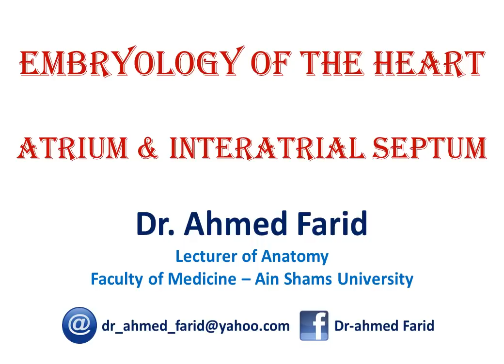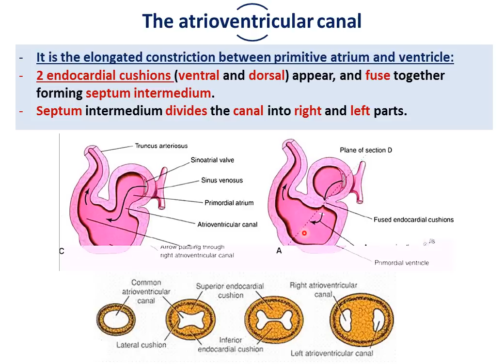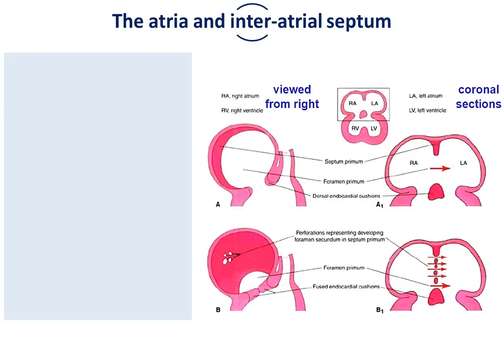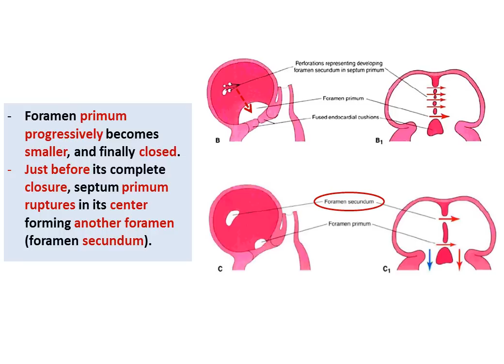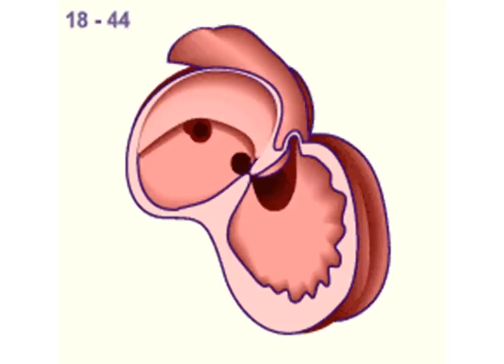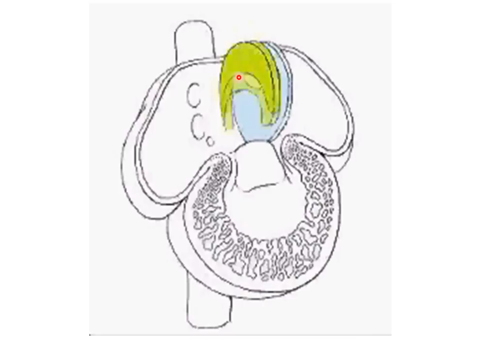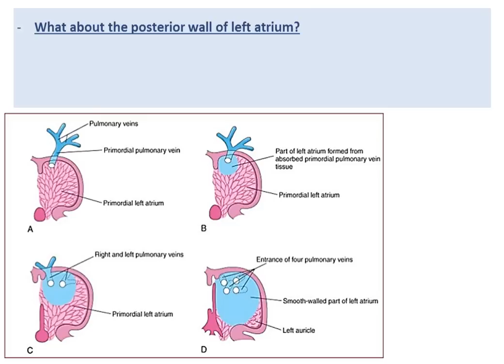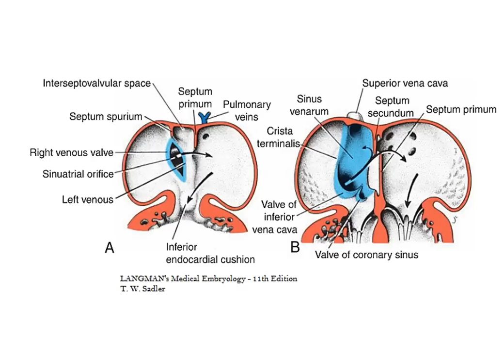Embryology of the Heart - atria and inter-atrial septum (Dr. Ahmed Farid)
Development of atria and inter-atrial septum - Dr. Ahmed Farid.